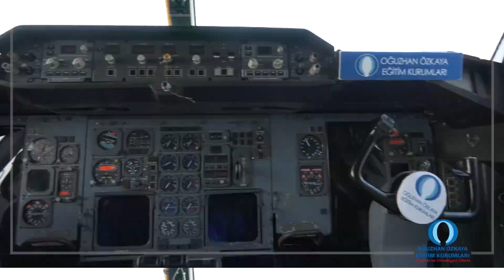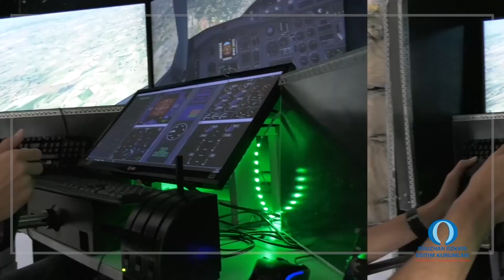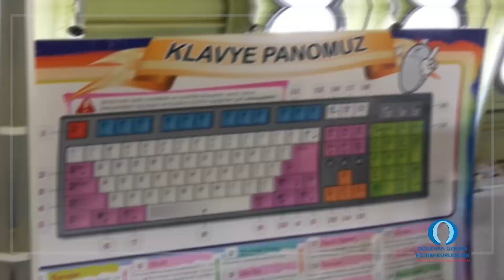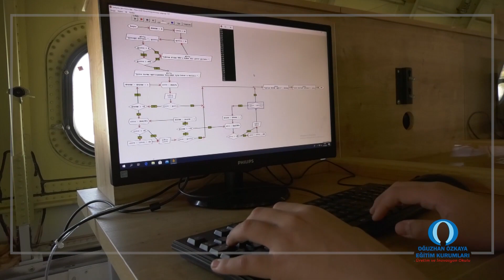Oğuzhan Özkaya Eğitim Kurumları | Dünyanın İlk ve Tek Uçak Dersliği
Oğuzhan Özkaya Eğitim Kurumları'nda robotik kodlama ve yazılım dersleri dünyanın ilk ve tek uçak dersliğinde yapılıyor.